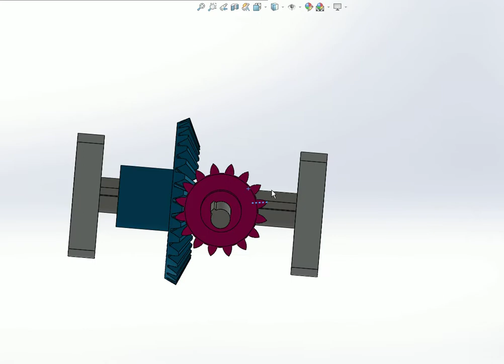Bevel Gear Train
Bevel Gear Assembly. Design of machines